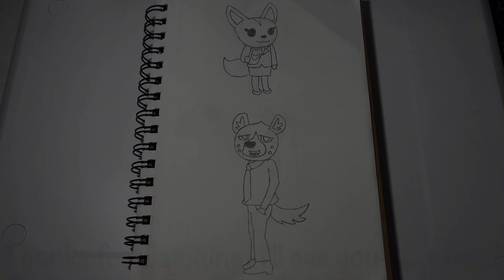Drawing Your Requests #197 - Fenneko and Haida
Hey everyone, and welcome back to another Drawing Your Requests video! In this video, I’m drawing Fenneko and Haida, two of the many characters in the chibi show, Aggretsuko!